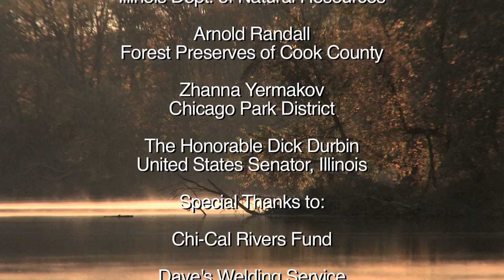Lessons in an Urban River's Recovery: Making Habitat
Check out Friends’ new video highlighting our two year partnership with the Illinois Department of Natural Resources (IDNR) to create channel catfish habitat in the Chicago River system. Developed to help this critical species repopulate the river after years of degradation limited its breeding success, the channel catfish project included the installation of 400 constructed nesting cavities, designed by Friends and IDNR, and the release of 195,000 juvenile channel cats that will grow up to use the nests. The new structures will also benefit many fish species including largemouth bass, bluegill, and pumpkinseed as well as other aquatic life.